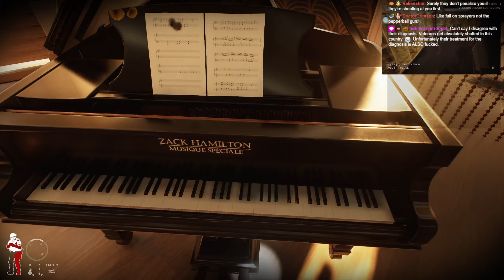Streaming Ready or Not With @Klyka ! Tense SWAT simulator FPS with Mature themes, viewer discretion